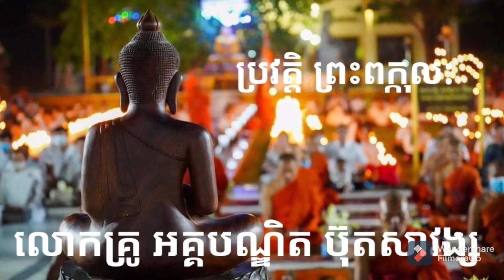ប្រវត្តិ ព្រះពក្កុល:/ លោកគ្រូអគ្គបណ្ឌិត ប៊ុតសាវង្ស